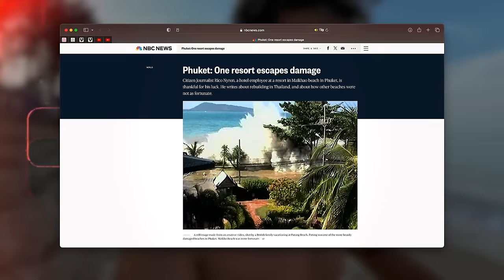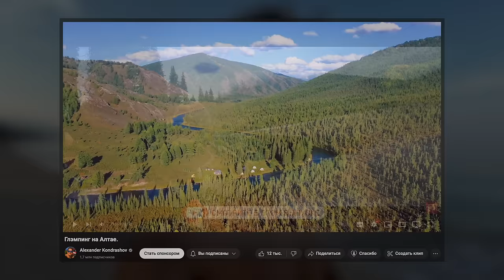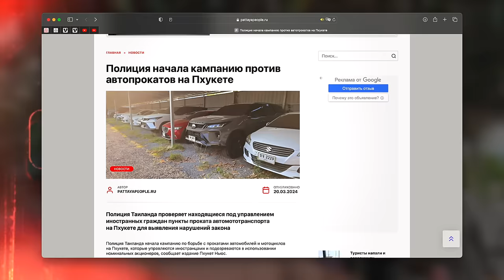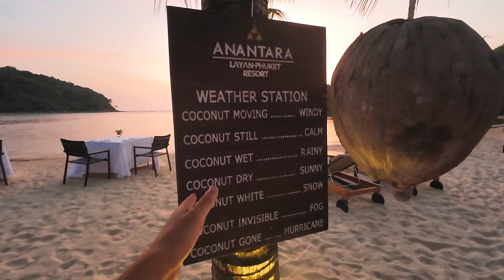ТАИЛАНД: поймали 60кг тунца. Турист избил ногами Тайку. Мои Зависимости.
Также смотрите видео со мной на канале Вадима

📖 Жизнь в движении. Как добиться успеха, оставаясь собой | Кондрашов Александр Викторович

00:00-00:53 начало
00:54-1:53 утро на Банг Тао
01:53-03:20 пробежка на пляже. о плюсах и и минусах проживания на берегу
3:20 - 4:06 о цунами на Банг Тао
4:06 - 4:56 Layan Verde офис
4:56 - 9:24 на рыбалку за тунцом
9:24 - 10:55  бизнес с подписчиком
10:55 - 11:54 строю баню на пхукете
11:54 - 12:58 15 лет ездим в астрахань
12:58 - 22:44 ловим и едим тунца
22:44 - 23:48 как я нашел 10 000$
23:48 - 24:53 пробежка, мысли
24:53 - 25:22 англйиское такси на пхукете
25:22 - 26:28 о зависимости от телефона
26:29 - 28:00 как я делигирую
28:00 - 28:36 превратили ребенка в краба
28:36 - 30:20 ищем крабов на Пхукете
30:20 - 31:05 одеваю жену . Александр стилист ?
31:05 - 33:01 масленица на пхукете
33:01 - 34:05 турист побил жещину ногами
34:05 - 36:19 ограничение свободы
36:19 - 37:52 о хобби
37:52 - 38:36 сын философствует
38:36 - 42:16 последние вечера на Пхукете
42:16 - 46:37 чуть не утонули на Пхукете